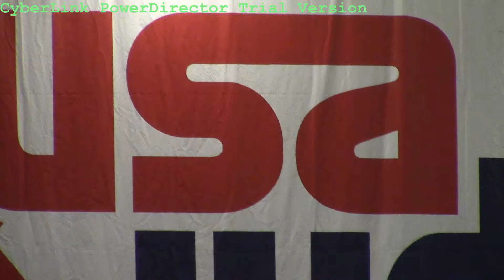"Diezel Marks" 2013 USA Judo Junior Olympic Championships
Irvine Texas